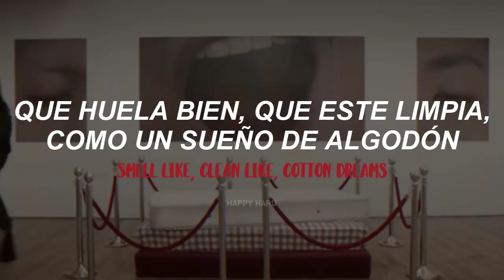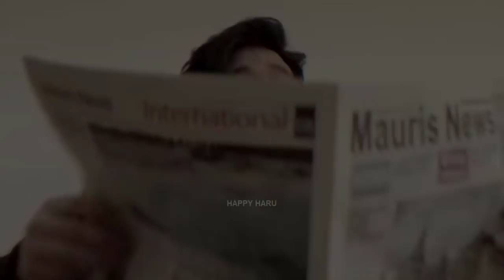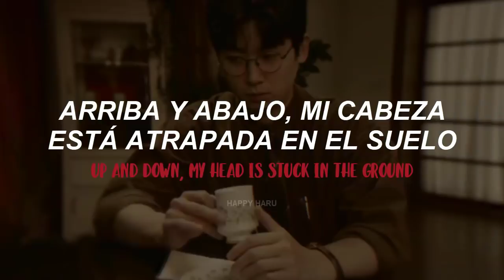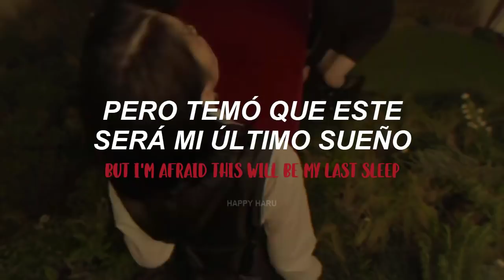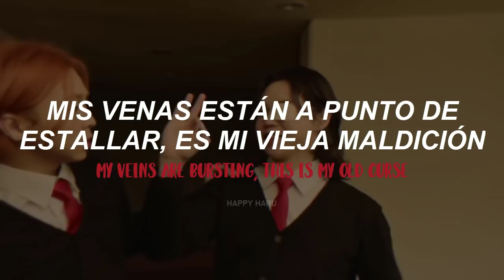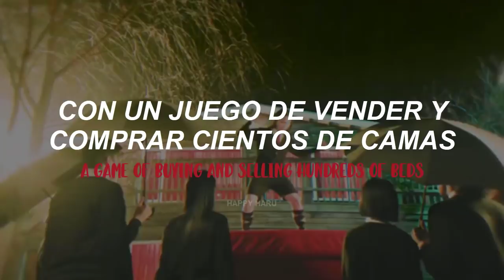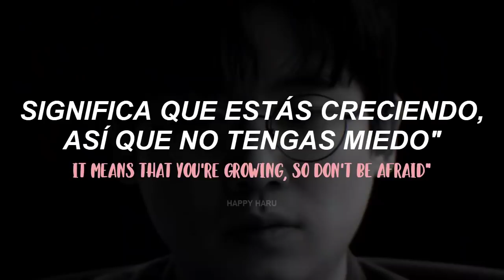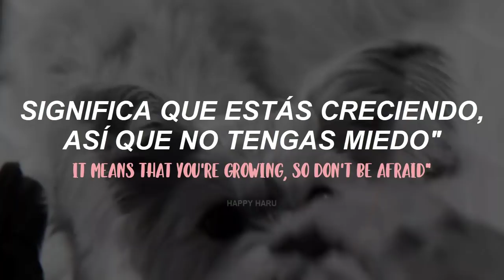BEAUTIFUL NOISE - Sleep Exhibition // sub español + eng sub/ lyrics (songs)